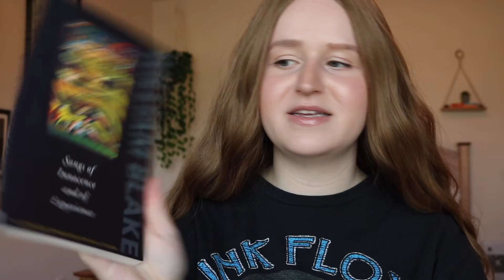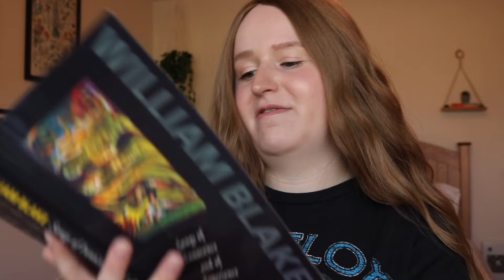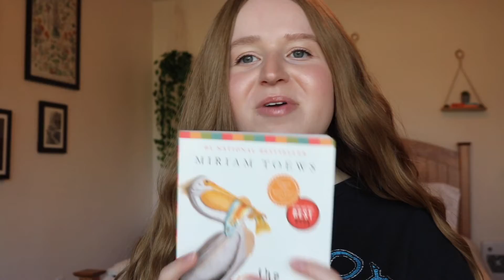Books that changed my life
Hello!
here are some books that I would were life changing/ helped shape my perspective. I love watching these kinds of videos so I thought it would be fun to do my own :)

Books mentioned:
Songs of Innocence and Experience by William Blake
The Flying Troutmans by Miriam Toews
Keeper n' me by Richard Wagamese
The Truth About Stories by Thomas King

Goodreads: Janene Campbell